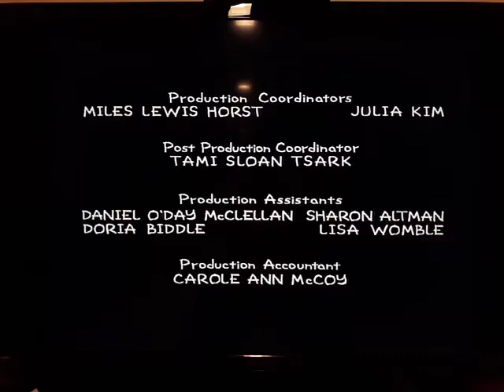Gracie Films/ 20th Television (1992/2013)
On FXX: The Simpsons: Dogs of death